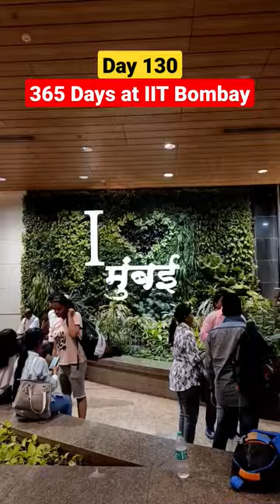IIT Bombay se Ghar ka Safar❤️🥳| Day 130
This Mini Vlog is a part of The Daily Vlog Series - " 365 Days at IIT Bombay"

Come Join me in my amazing days here at IIT Bombay. This mini vlog Series will show the daily life we live here.